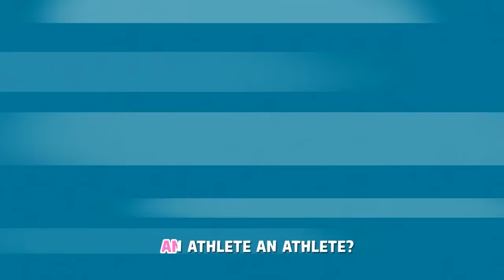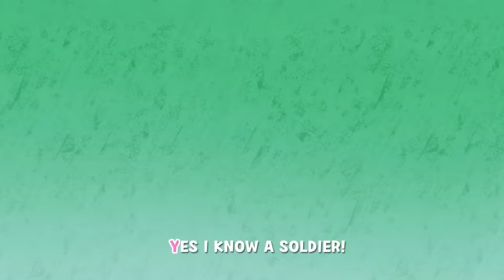Wheels on the Car and more Sing Along Kids Songs